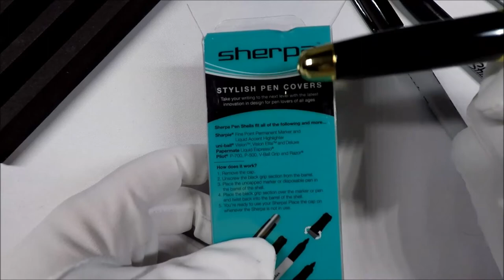Sherpa Pen Cover for Sharpies (and others) Review for EDC (Every Day Carry)